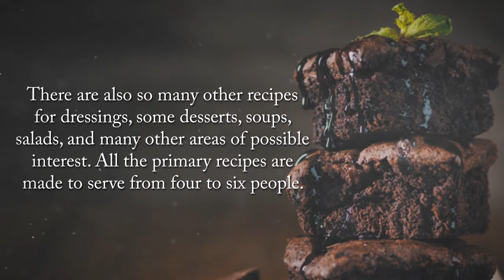Papa's Recipes of Yesteryear by Darrell W. Holderman